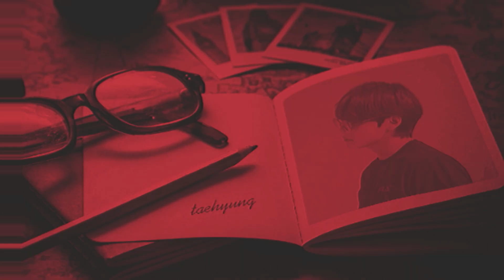Kim Taehyung - Red [FMV]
I love you.. I hope you like it ~